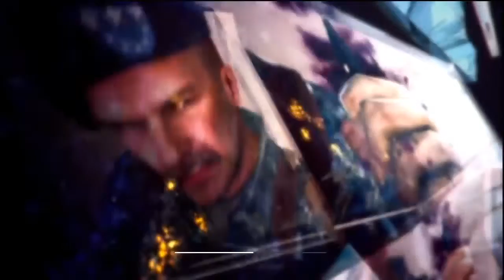Funny Call of Duty Modern Warfare 3 Trump Clip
A small Funny clip I made with edited clips from MW3 and the classic Donald Trump Meme.

I own no rights to any of the clips or any of the audio included in this video. This is purely for entertainment.